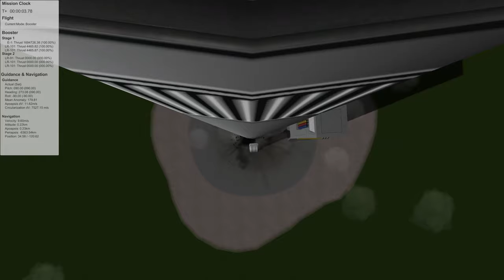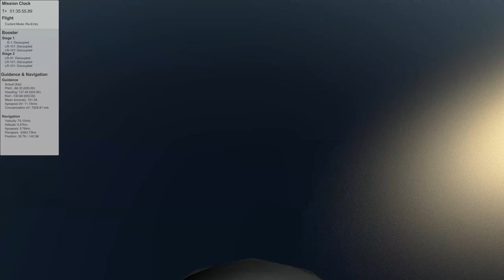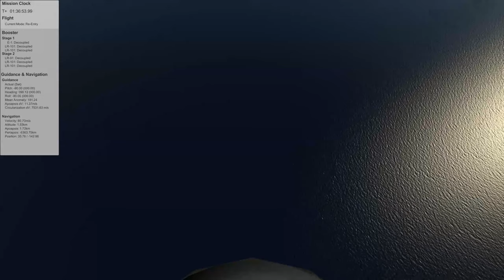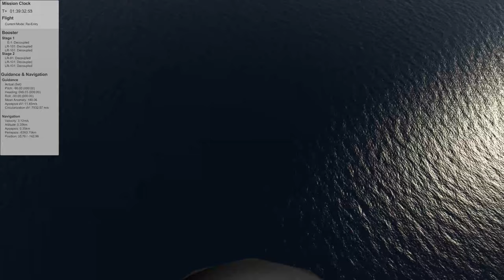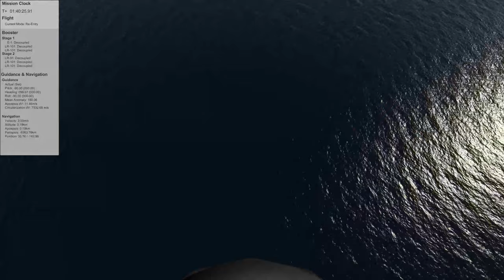KSP-RO 'RealMissions': Kama 1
This is the first in hopefully a series of videos where I run a mission in Kerbal Space Program (Realism Overhaul) in a completely automated fashion, and record it as if it was a real launch/mission.

Every part of this mission was automated using kRPC scripts from liftoff to splashdown.  There was no post processing.  This is a recording from my livestream.  The camera views are all designed to be realistic, with no imaginary chase cam like normal KSP.

The Polaris III-1 rocket launches a Scipio reconnaissance satellite into polar orbit.  Once on orbit the satellite performs on orbit operations for approximately one hour, and then detaches a reentry vehicle to return its film to Earth.

Launch is from Vandenberg Air Force Base in California, USA and splashdown is approximately 400 miles west of Vandenburg (1 orbit later) in the Pacific Ocean.